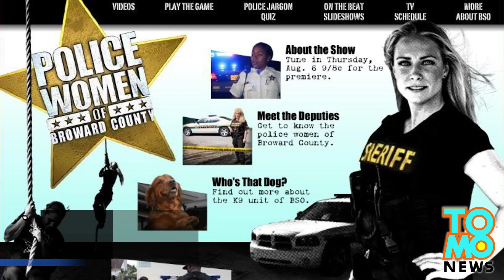Police brutality? Broward cops in Florida kill coconut vendor who possessed machete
Broward County sheriff's deputy Paul Yesbeck has been placed on administrative leave while the department investigates his fatal shooting of an unarmed man at a traffic stop on Sunday. Maharaj Deosaran, a local coconut seller, was shot to death in his car because he made Deputy Yesbeck feel threatened.

A woman busted into a Marathon gas station claiming a man threatened her with a machete. The woman pointed the man's truck out to deputy Yesbeck, who noticed it was driving without lights. When deputy Yesbeck pulled the truck over, Maharaj Deosaran unexpectedly got out. Deosaran then got back in his truck, which made Yesbeck feel threatened, so he killed him. Deosaran's truck then rolled across four lanes and knocked over a palm tree.

Investigators did find a machete, in the back of the truck, with the coconuts. Friends of Maharaj Deosaran told reporters he was a peaceful man. Deosaran's death is the ninth police shooting since January by Broward county deputies and the fifth fatal one.